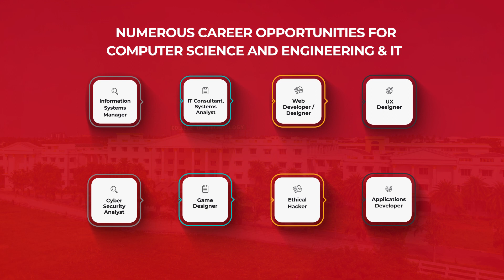CSE & IT - Selvam College of Technology, Namakkal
The Department of CSE incepted in 2006, with the main aim to provide a quality learning environment to meet the challenges of fast growing IT world. The Department is elevated with experience and trained faculties, inspiring the students in the field of emerging trends. The department maintaining good infrastructure and interaction with various software concerns for the placement of the students.  Many of the students are well placed in leading software companies such as Accenture, Bahwan Cybertek Pvt. Ltd,Syntel, TCS, CTS, Cybernet Slash Support, Mphasis, Hexaware Technologies, Oracle Financial Services, CSC etc .The Department has experienced faculty members specialized in Cryptography and Network Security, Mobile computing, Data structures, Computer networks, Computer architecture, Data mining and warehousing, Software engineering, Software Quality management, Graphics and multimedia, Artificial Intelligence,PC Hardware and trouble shooting, Database Management systems, Software testing.